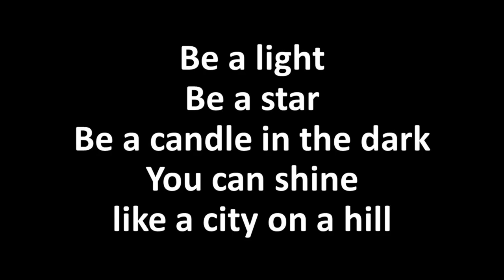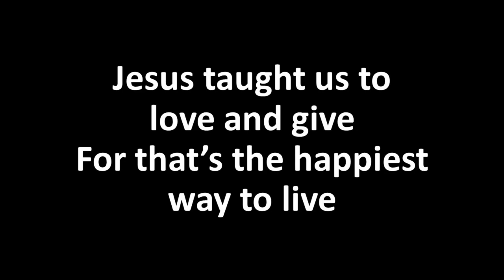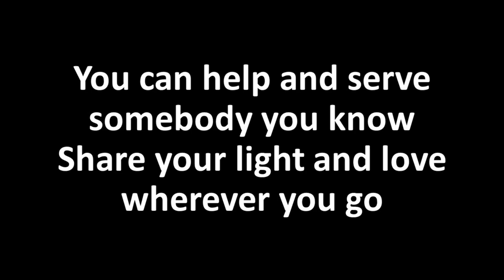Be A Light (Lyrics Video) Kids Song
Be a light
Be a star
Be a candle in the dark
You can shine like a city on a hill
Give your hand
Give your heart
Give the very best you are
Be the salt of the earth if you will

You can help and serve somebody you know
Share your light and love wherever you go
For life can be blessed and bright
When you choose to be a light.

Always seek
To be meek
Don't be angry or upset
Never swear or call anyone a fool.
Just forgive
And forget
For nobody’s perfect yet
Never judge other folks. It’s not cool.

Jesus taught us to serve and give
For that’s the happiest way to live

Have some faith
When you pray
In the quiet of your room
For He knows what you need before you ask.
And in all that you do
Try to live the golden rule.
Every good thing you choose to do will last.

For life can be blessed and oh so bright